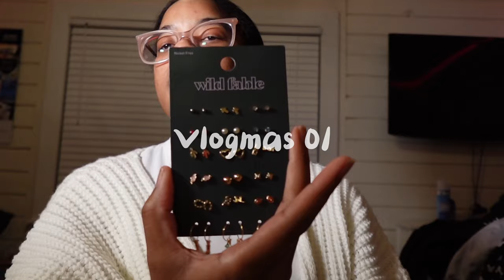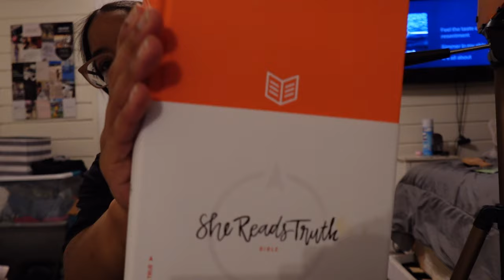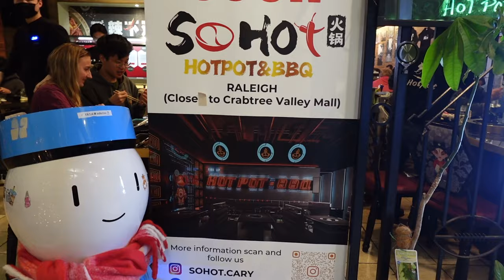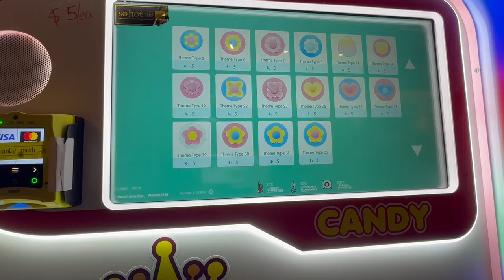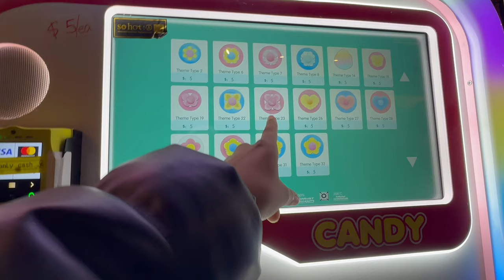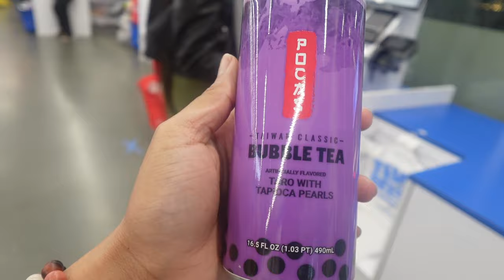Vlogmas 01: Korean Hot-Pot, Christmas Lights, Church, Store Runs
~About me:
~Age: 20
~Birthday: June 22 2003
~From: Columbus, OH
~Live: Raleigh, NC
~School: Tennessee State University
~Major: Criminal Justice
~Camera: Sony ZV-1F
~Editing app: Capcut